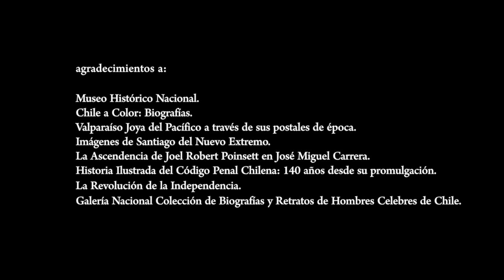Constituciones Políticas - ¿Para qué sirve la Constitución?